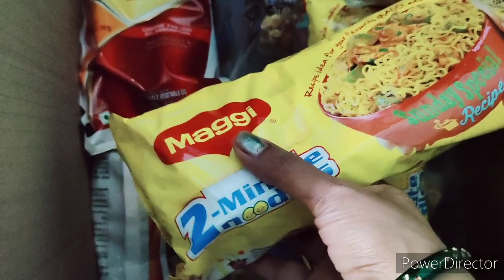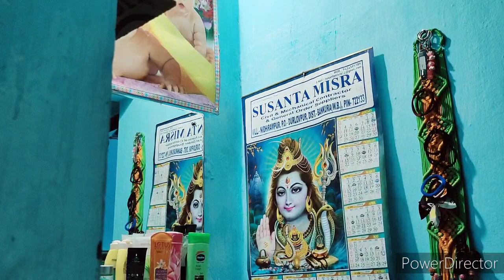dekho baarish ne sab kuch barbaad kr diya😭,charo taraf pani 2 ho gya h,aj bhut dino k bad ye kaam ki